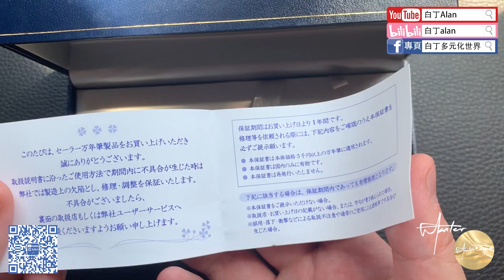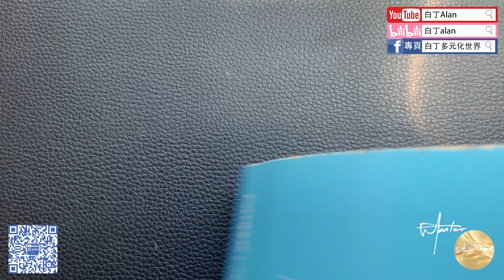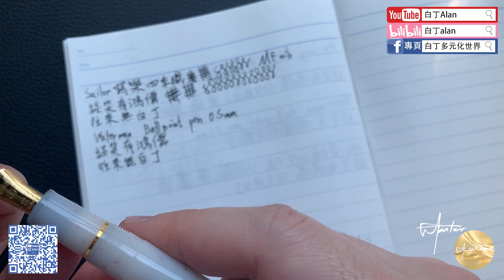Fountain pen review鋼筆評論 155 Sailor寫樂 Shikiori四季織